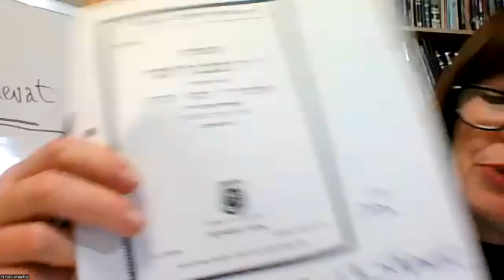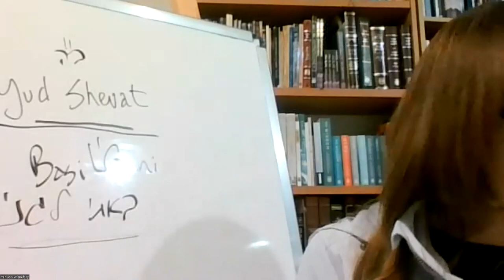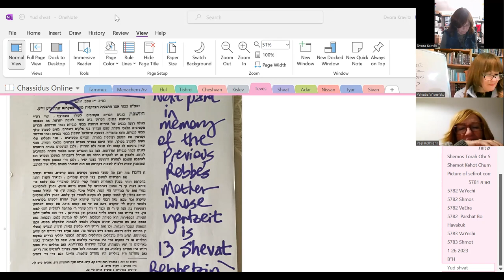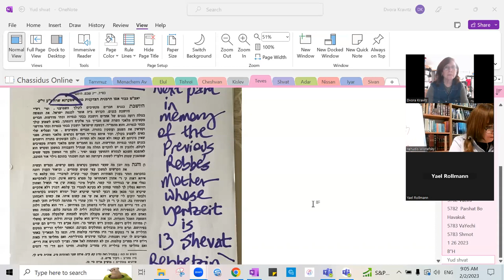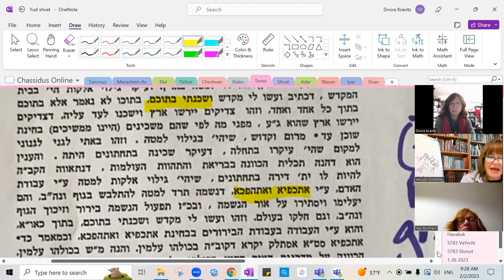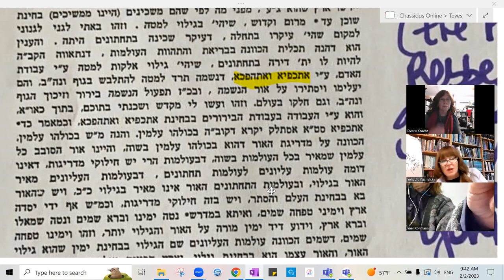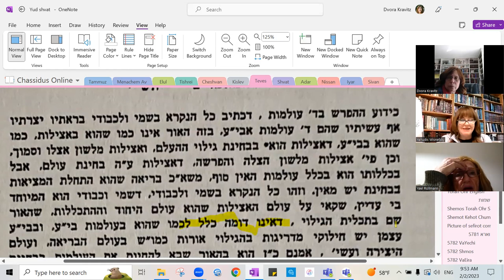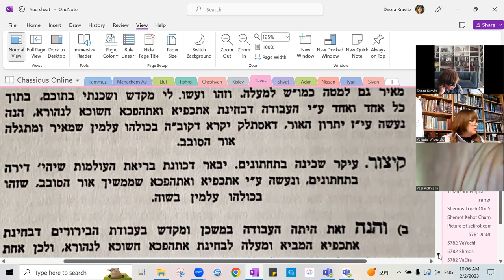5783 Yud Shvat